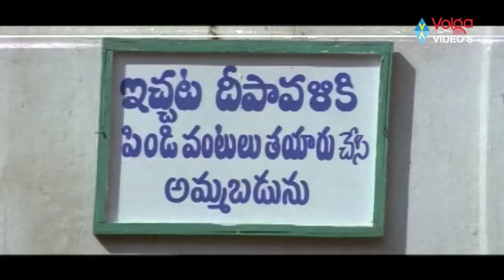Sleep Time Songs || Beautiful Night Songs || Volga Videos 2017